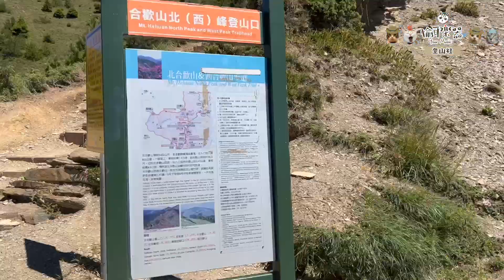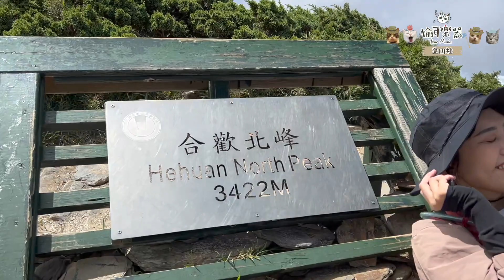愉耳登山社 合歡山北峰 MV